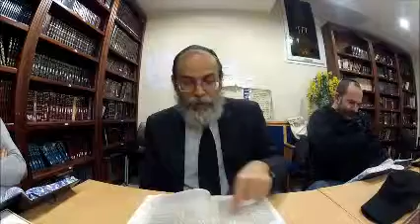Daf hayomi-Erouvin 42